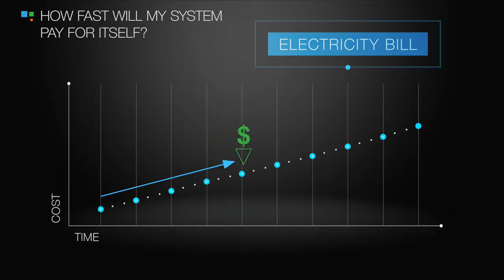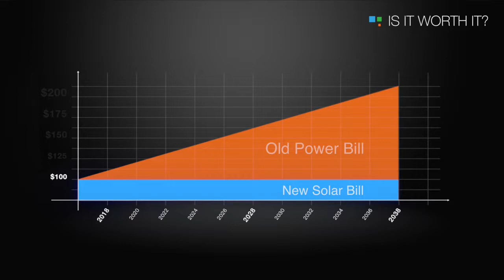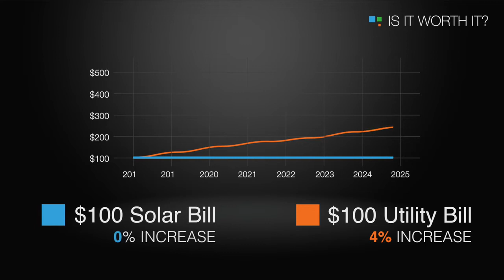How fast will solar pay for itself?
Fixed cost asset or rising variable expense?

Which makes more sense to you?